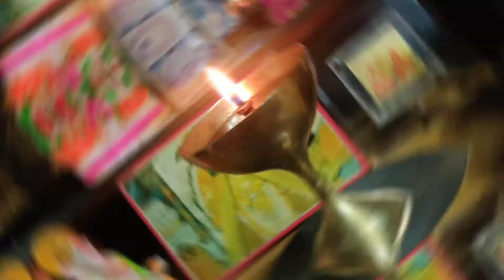Bhajan Diary(18) - चवन्नी चले न मैया आठन्नी चले न मैया रूपया देदो मैया Navratri Bhajan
माता का भजन : चवन्नी चले न मैया आठन्नी चले न मैया रूपया देदो मैया - Navratri Bhajan

Shiv Bhajan
Mahadev Bhajan
Mahakal Bhajan
Gori shankar Bhajan
Shiv Shakti Bhajan
Bhajan Sandhya 2021
Gulshan Kumar Bhajan
Narinder Chanchal Bhajan
Narsinh Bahajan
Shailaputri Maa Bhajan
Goddess Durga Bhajan
Brahmacharini Mata Bhajan
Chandraghanta Mata Bhajan
Kushmanda Mata Bhajan
Skandamata Bhajan
Katyayani Mata Bhajan
Kaalratri Mata Bhajan
Mahagauri Mata Bhajan
Siddhidhatri Mata Bhajan
Mahakali Mata Bhajan
Gori Mata Bhajan
Parvati Mata Bhajan
Sherawali Maa Bhajan
Nav Durga Bhajan
Bahajan Kirtan
Navratri Bhajan
Bhajan Diary
Bhajan Sandhya
Chintpurni Mata Rani Bhajan
Maa Bhajan
Bhajan 2021
Durga Saptashati Bhajan